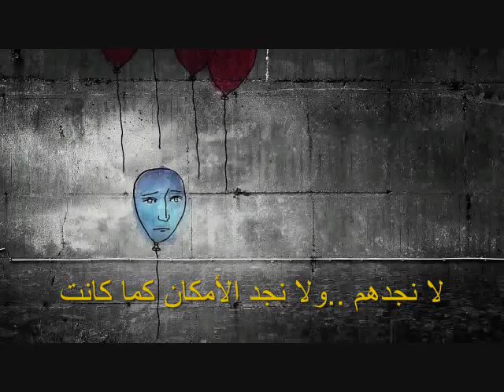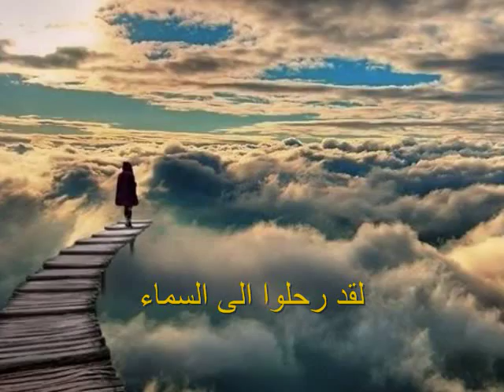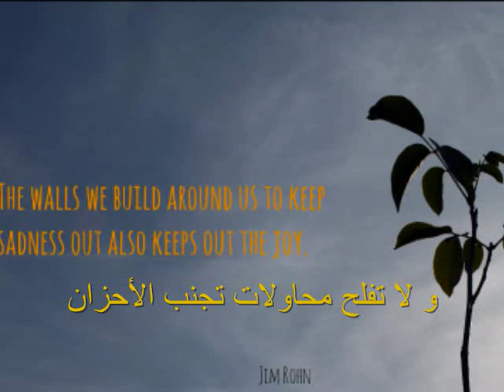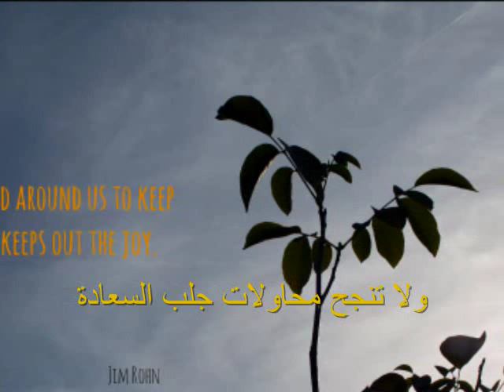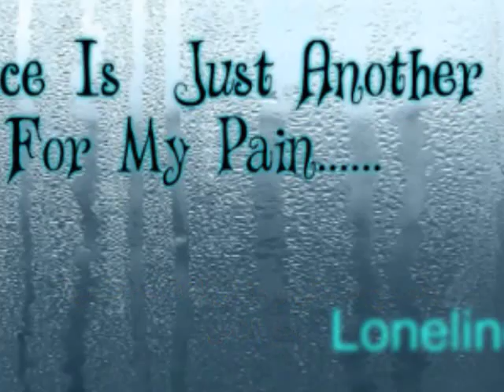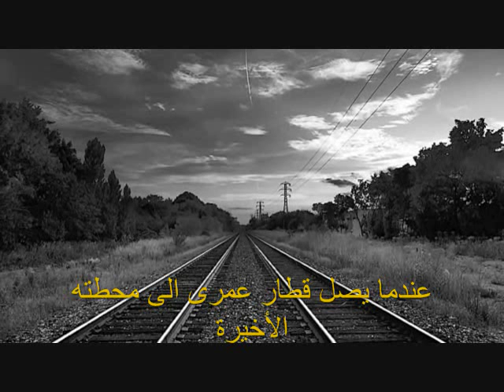فراق الأحباب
فيديو أعبر به عن شوقى وحنينى لأبى أمى وشقيقتى رحمهم الله جميعا -
اللهم اغفر للمسلمين والمسلمات والمؤمنين و الأموات الأحياء منهم والاموات-اللهم صل وسلم على سيدنا محمد رسول الله وعلى آله وصحابته الى يوم الدين
الحياة .. خطوات نمشيها .. نحيا ما قدره الله لنا من سنين .. نسترق النظر الى ماض جميل .. نشتاق إالى أحبه رحلوا عنا
نذهب الى اماكن جمعتنا بهم .. لا نجدهم ولا نجد الأماكن كما كانت .. ثم ندرك أننا فعلا أصبحانا وحدنا
لاشئ يعوضنا عنهم ولا عن حبهم .. نتمنى عودتهم إلينا ولكن مستحيل .. لقد رحلوا الى السماء ..
ونظل نتذكرهم .. ولا تهدأ الأحزان ..
ونسترجع أوقاتنا معهم .. ولكن بالم الفراق
ولا تفلح محاولات تجنب الأحزان .. ولا تنجح محاولات جلب السعادة
أين أنتم الآن ؟؟
فقد أصبح أحبتنا ناس .. كنا .. نعرفهم
إنى أفتقدكم ..
وأصبح صمتى وحزنى لغة أتحدث بها مع آلامى
آلام لا تنتهى و وأحزان لا تبرد
أتمنى أن ألأحق بكم . عندما يصل قطار عمرى الى محطته الأخيرة